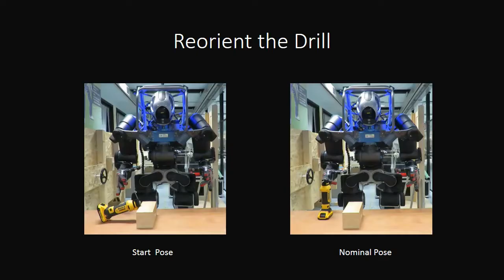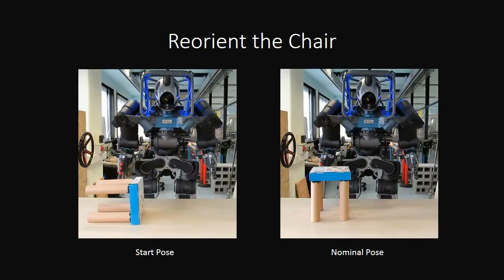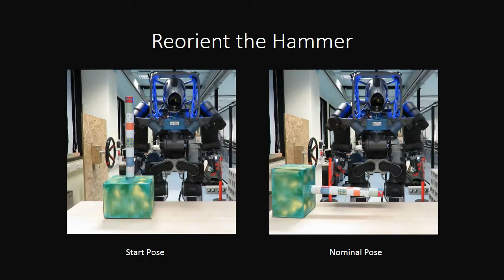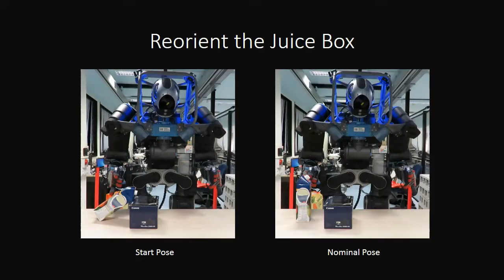Preparatory object reorientation for task-oriented grasping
In the IEEE/RSJ International Conference on Intelligent Robots and Systems, IROS 2016.

Title: Preparatory Object Reorientation for Task-Oriented Grasping
Authors: Anh Nguyen, Dimitrios Kanoulas, Darwin G. Caldwell, and Nikos G. Tsagarakis

Abstract: This paper describes a new task-oriented grasping
method to reorient a rigid object to its nominal pose, which is
defined as the configuration that it needs to be grasped from,
in order to successfully execute a particular manipulation task.
Our method combines two key insights: (1) a visual 6 Degreeof-Freedom
(DoF) pose estimation technique based on 2D-3D
point correspondences is used to estimate the object pose in
real-time and (2) the rigid transformation from the current to
the nominal pose is computed online and the object is reoriented
over a sequence of steps. The outcome of this work is a novel
method that can be effectively used in the preparatory phase of
a manipulation task, to permit a robot to start from arbitrary
object placements and configure the manipulated objects to the
nominal pose, as required for the execution of a subsequent
task. We experimentally demonstrate the effectiveness of our
approach on a full-size humanoid robot (WALK-MAN) using
different objects with various pose settings under real-time
constraints